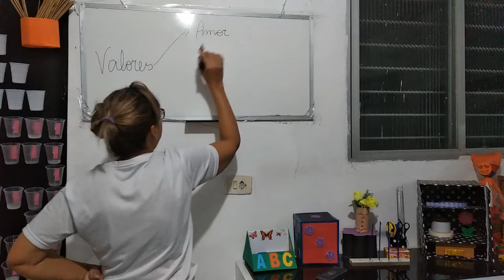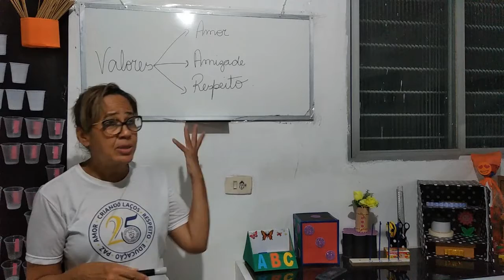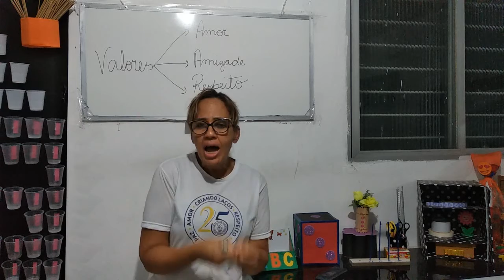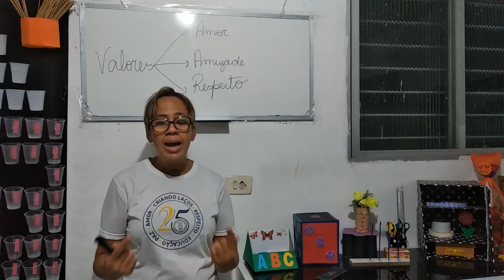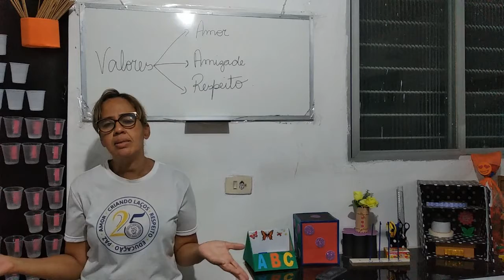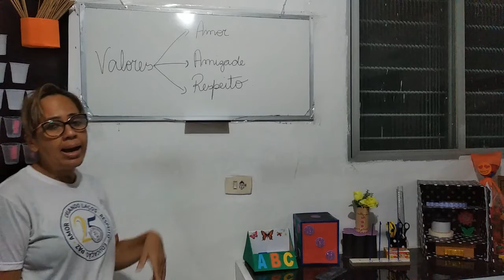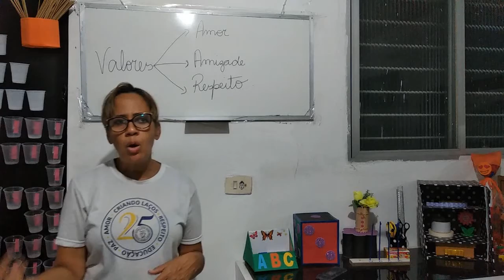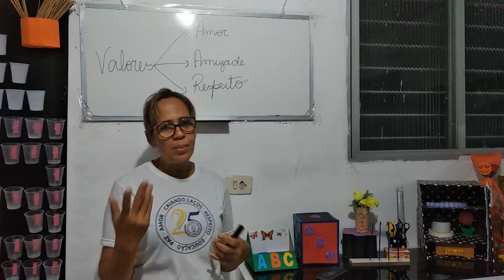Aula de cidadania (3°ano) 18/09